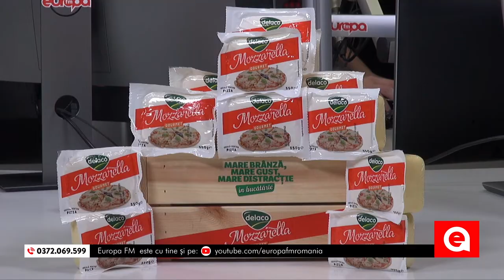Coolinaria: Pizza Popeye